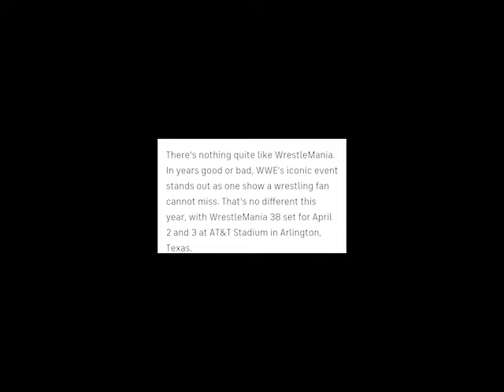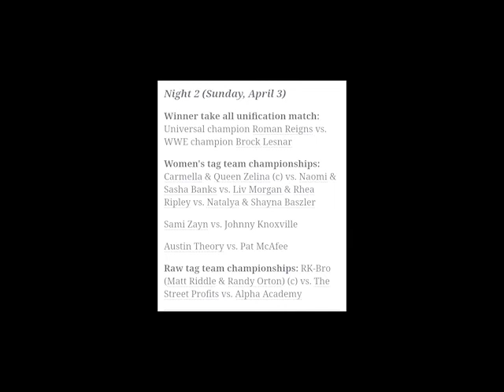When WRESTLEMANIA38 happened | How many matches are playing